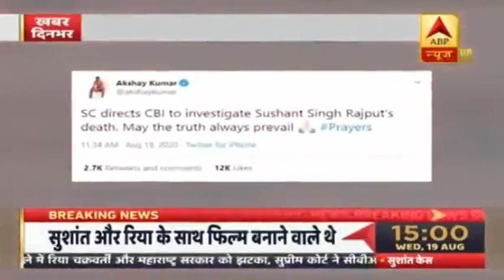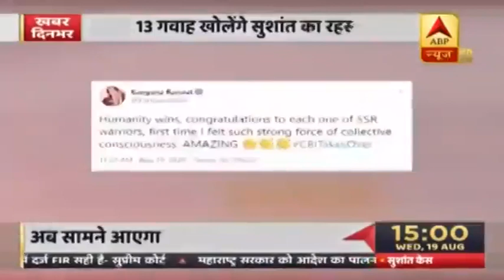Sushant Suicide Case: Rumi Jaffery से पूछताछ करेगी ED, रिया-सुशांत को लेकर बनाने वाले थे फिल्म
सुप्रीम कोर्ट ने सुशांत सिंह मौत मामले में जांच सीबीआई को सौंपने के बिहार सरकार के निर्णय को बरकरार रखा. शीर्ष अदालत ने कहा कि बिहार सरकार इस मामले को जांच के लिये सीबीआई को सौंपने में सक्षम है. इस बीच फिल्ममेकर Rumi Jaffery से ED पूछताछ करने वाली है. बता दें कि रूमी, रिया-सुशांत को लेकर फिल्म बनाने वाले थे.